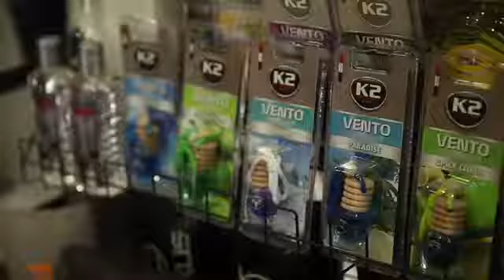Buna Avto Store 333 ferqi deyilir😎